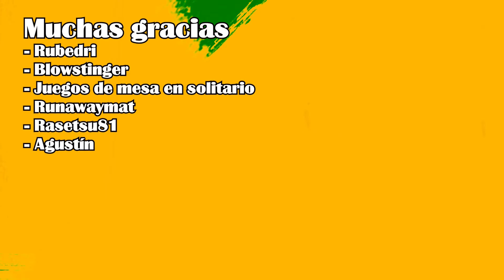Reacher T1 | Una buena serie en Amazon Prime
Descubre el mundo intrigante de "Reacher" en esta reseña detallada. Desde giros sorprendentes hasta momentos de pura acción, analizamos cada aspecto de esta serie de Amazon Prime. ¡No te pierdas este análisis profundo que te llevará más allá de lo evidente!